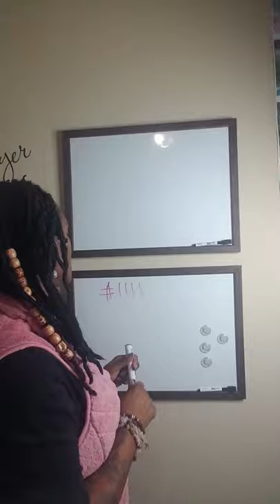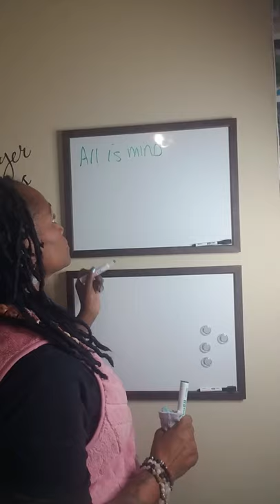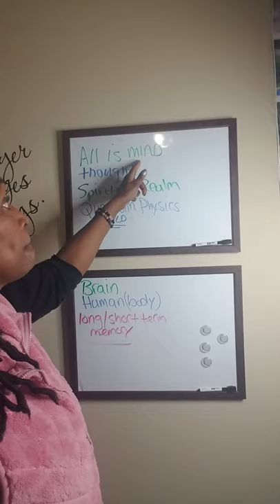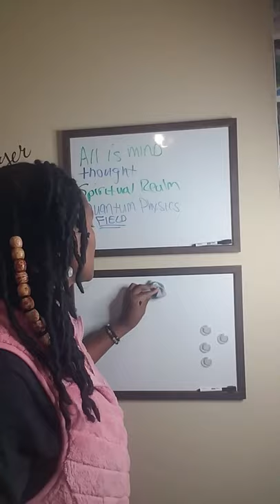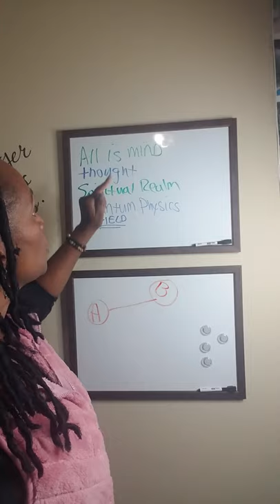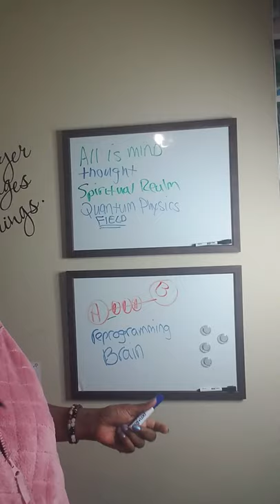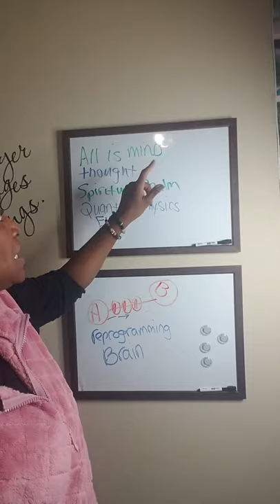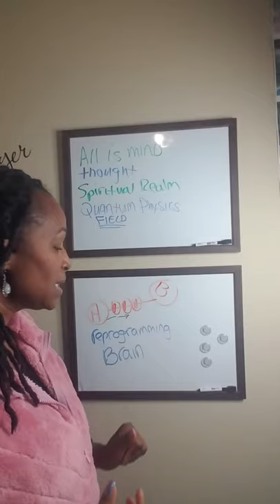Why The Universe is NOT Giving You What You Want | This One Thing Will SPEED Up Your Manifestation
This video gives you the secret behind "The Secret"! Financial security, success in your business, marriage proposals, children, family, healing chronic illnesses, happiness, you deserve it all! And YOU can manifest it all! I HAVE!! Believe in your unlimited untapped potential - easier said than done? In this video you will learn exactly what to do to manifest all those thing and more!

Necole is a Celebrity Spiritual Advisor & Internationally Renowned Spiritual Influencer, and expert in Spiritual Guidance. Necole helps you receive those very things you desire so deeply.

The #1 Guide To Master Your Spiritual Awakening On The Market!

Love & Blessings,
Necole Anre'V
XO